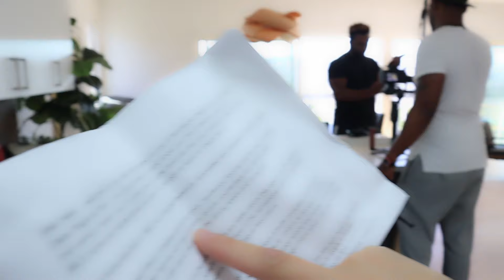Behind the scene when preparing a listing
Behind the scene How we prepare a listing 🤷🏻‍♀️
What's befind the scene when prep a listing for sale before putting out on market?  besides all traditional just stick a sign in your front lawn and list onto MLS
I am doing what I do, people love what I do 💫
💁🏻‍♀️   Tracy Tsoi, Realtor